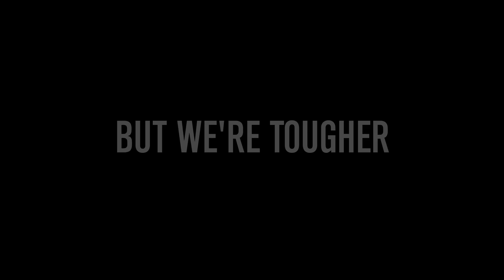The Trails are Tough - JcrOffroad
The trails may be tough, be we are tougher. Shop bumpers sliders and armor for your Jeep at: